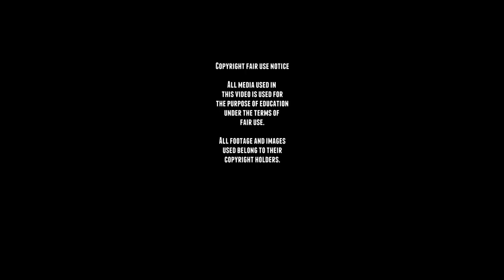WW2 Color footage Panzer IV Ausf.E - F - F1 - G -H. - Panzerkampfwagen IV.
Originally uploaded on 10 oct. 2021.

Footage is all AI colorized by computers and actual color footage was extremely rare in 1940-45.
0:17 is actuall real color footage filmed by a civilian.
0:45 ia actuall real color footage filmed by the Germans in a rare color training film.

The Panzerkampfwagen IV was designed as the Versuchs-Kraftfahrzeug 622 in 1934 and went into production in 1937, and would fit the the short barrel 75 mm gun, and this would stay the same for the Ausf. A to F.

It would be a a support tank to be used to handle anti-tank guns and fortifications, it would work alongside the more numerable Panzer III in Panzer Divisions, but would changes it's roll in the later part of the war.

The Panzer IV Ausf.A production started in 1937 and ended in June 1938, it was similar to the B.W.I Prototype and production would stop after 35 vehicles had been completed, the Ausf.B went into production 1938 which had several changes to the A, with more frontal armour without a ball mount for the MG-34 machine gun, a new 300hp Maybach HL-120TR engine, transmission, single-piece hatches and commander’s cupola.

The A and B almost didn't have any external differences and it only had a improved modified engine, engine mounts, new turret ring and armored sleeve mount around the machine gun barrel.

The Ausf.D had numerous changes made to the front hull armour, and looked more like the Ausf.A, the ball mounted MG-34 machine gun was reintroduced and the driver’s front was fitted forwards again.

The Ausf.F or F1, first called the F at an early stage, was the last of the Panzer IV that fitted the short  75 mm gun, it would again see changes in it's suspension, with larger track links, with new idler wheels and front drive sprockets to reduce ground pressure, this was done because of the new additional armour increase.

The Ausf.F2 or the early Ausf.G started it's production in February 1942, after development started in 1941 to mount the Pak 38 L/60 into the turret of the Panzer IV, and a prototype was ready in November, but with new Russian tanks like KV-1s and T-34s, the 38 was dropped in favor of the new Pak 40 L/46 and a new gun was produced, the KwK 40 L/43 was fitted with a muzzle-brake and the first prototype was ready in 1942.
But in June 1942, the F2 was renamed Ausf.G, and this would pretty much make every long barreled Panzer IV, the Ausf.G.

The Ausf.G had numerous changes, like the elimination of the turret vision ports, the cupola was up-armored and modified, additional racks and brackets for spare road wheels and track links were added, the engine ventilation was improved. and some changes made to the armour, with an additional 30 mm to the frontal-glacis and changes to the armour to make the tank lighter, but it wasn't enough for the limited capacity of the chassis and transmission.

The late production introduced in March-April 1943, had the new side skirt armor fitted (Schürzen) to the sides and turret, and would also receive the new KwK 40 L/48, and smoke grenade launchers to the side of the turret.

From 1942 until 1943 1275 early Ausf.G tanks were produced and 412 later types.

■ Wikipedia
■ tanks-encyclopedia
■ preservedtanks
■ pantser.net